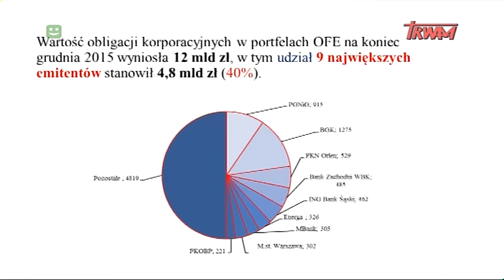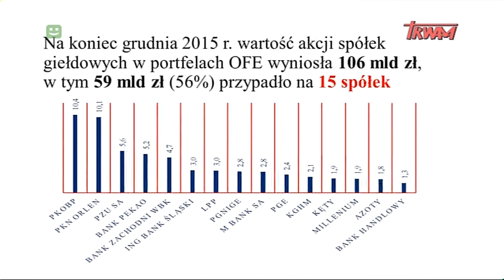Myśląc Ojczyzna – prof. Grażyna Ancyparowicz